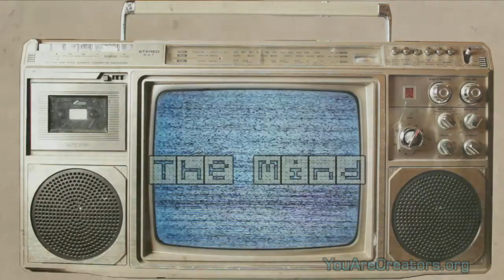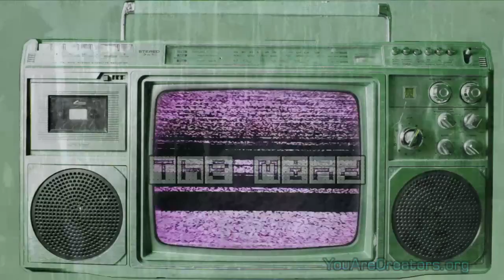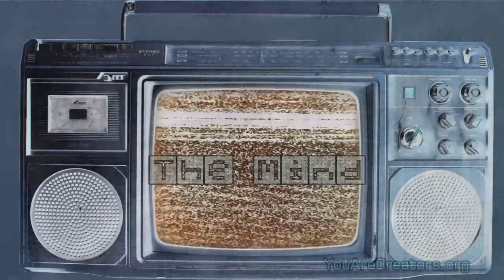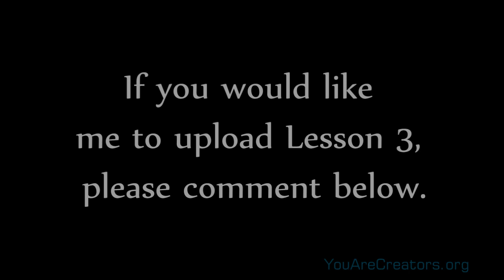The Unfailing Success System - Learn this! (Law Of Attraction) PT 2